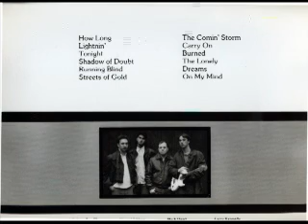On My Mind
Reaction Time
Louisville Kentucky based band
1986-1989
Hit-a-Note Label